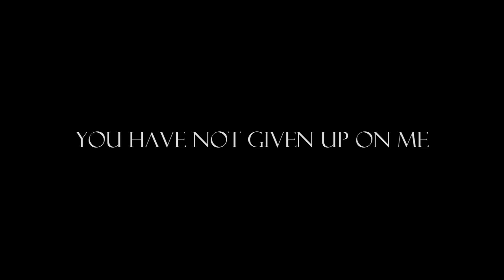You Never Give Up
ft. Cal.
This by far, is my favorite one I've done.